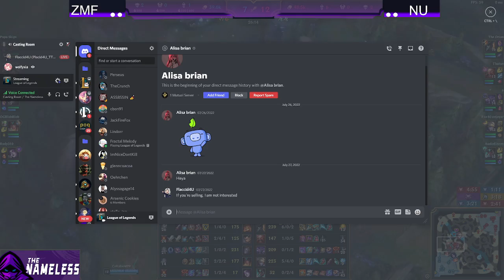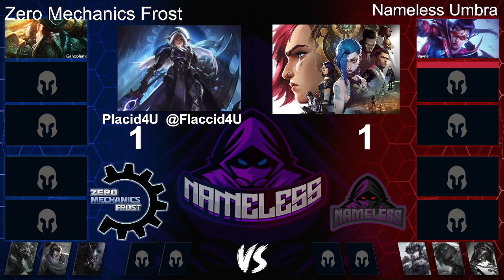CCS Platinum | Nameless Umbra